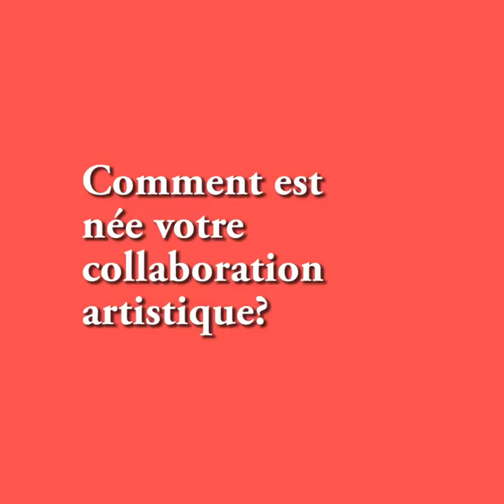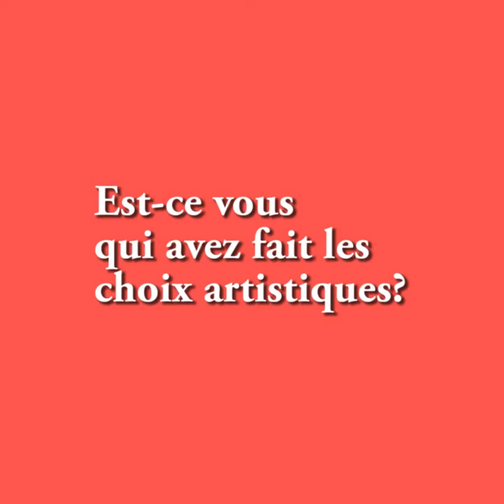Interview de Laura Beaubrun et Yilian Canizares